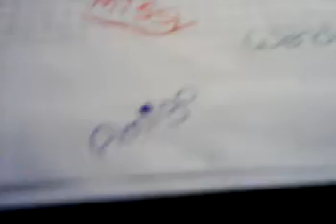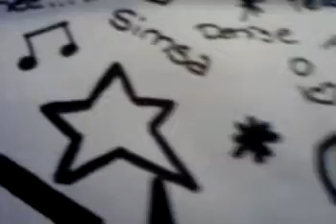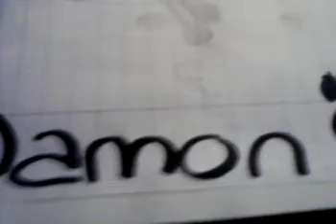My Drawings(horses and more)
hier seht ihr mewne zeichnungen.ich find sie für meine verhältnisse sehr gut vorallem das vild am ende.Damit konnte ich schon viel aus meiner klasse verzaubern...:)